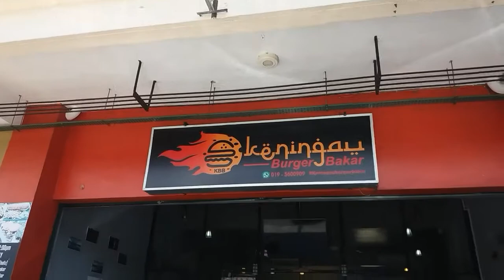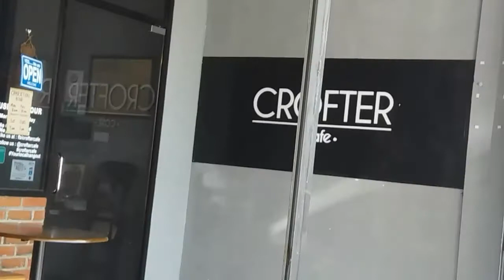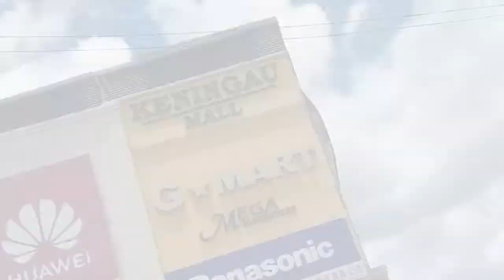We found lion